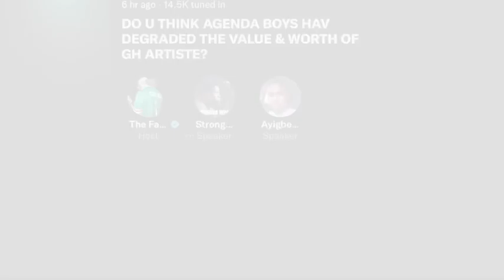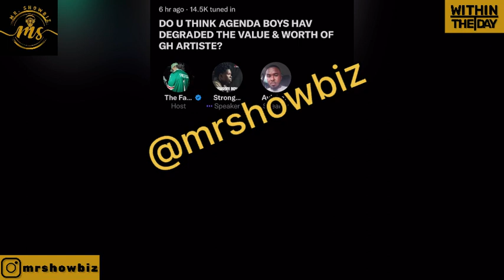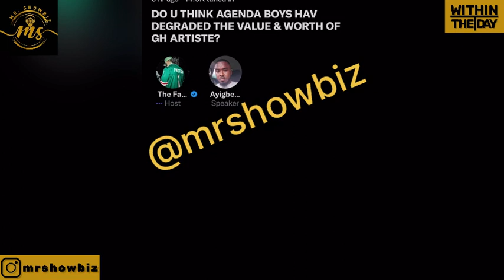Strongman D!sgrαces Firestick who got married to Abrewa and had a failed boxing career on TwitterX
Mr Showbiz provides you with all your Entertainment updates.